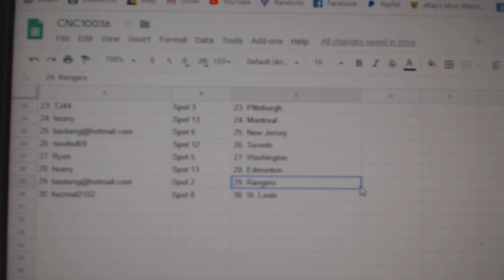Team Randoms - C&C GB #10,036